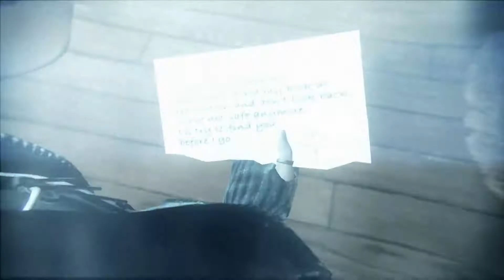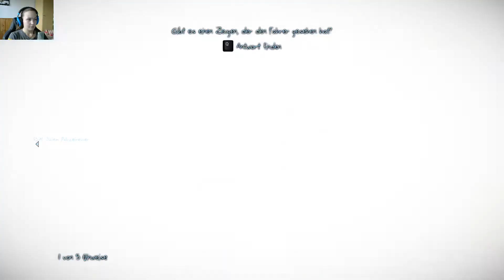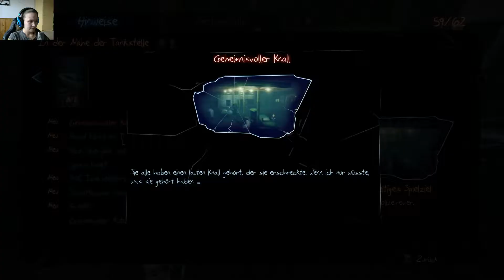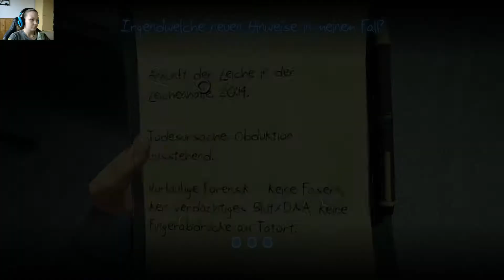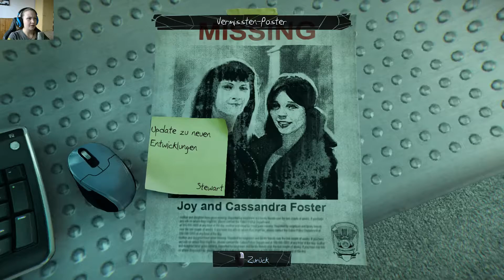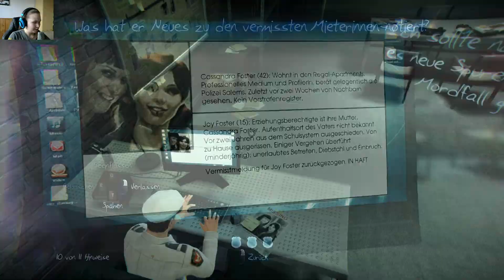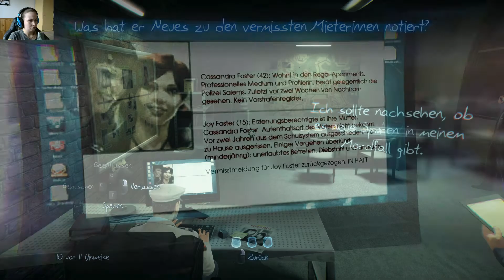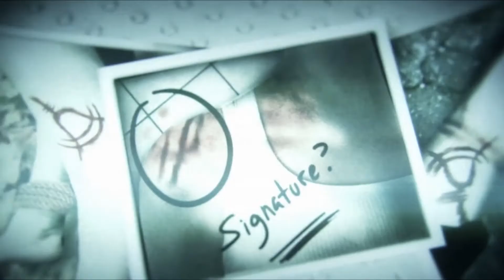MURDERED: SOUL SUSPECT #10 | Polizeiliche Untersuchungen | LET'S PLAY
Eine geisterhafte Detektivgeschichte. (2014)